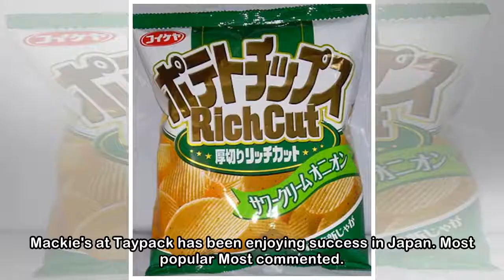Scottish crisps big in Japan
Mackie's at Taypack has been enjoying success in Japan. Most popular Most commented